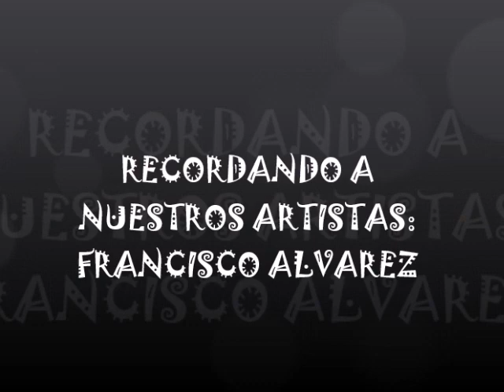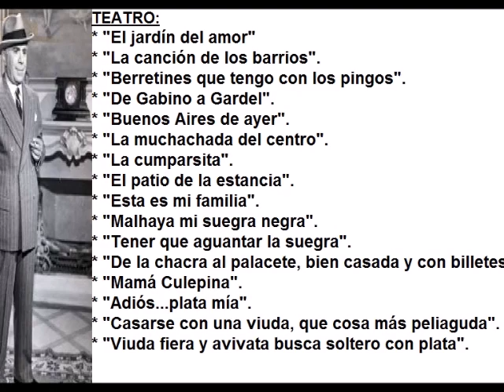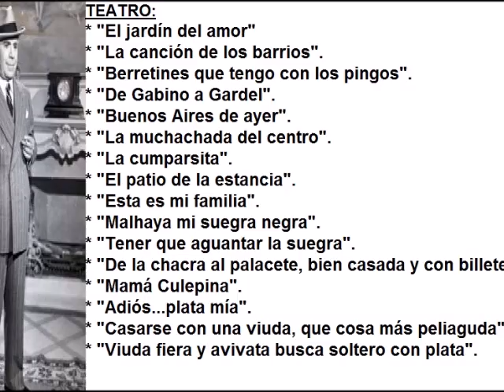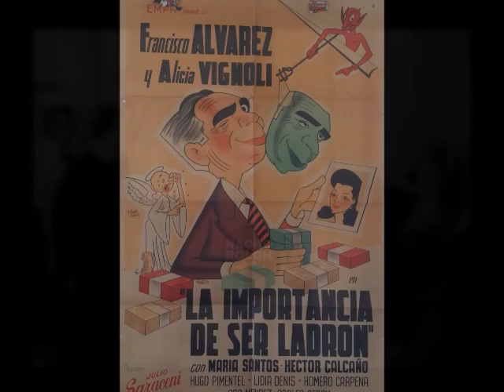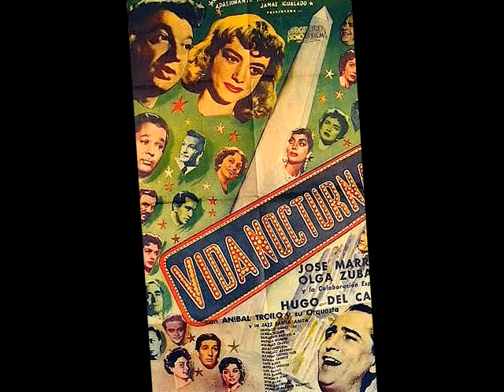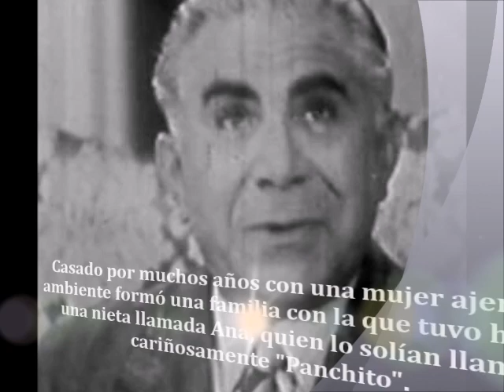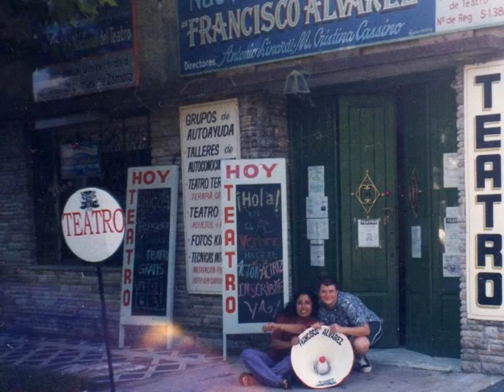Recordando a nuestros artistas: Francisco Álvarez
Breve reseña de la vida y treyactoria del primer actor cómico argentino de cine, teatro, radio y televisión Francisco  Álvarez.